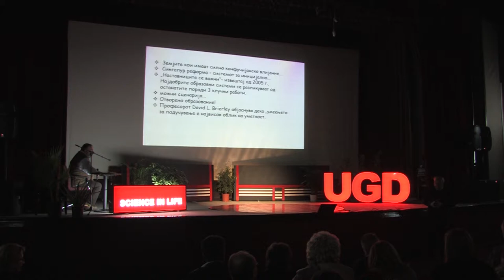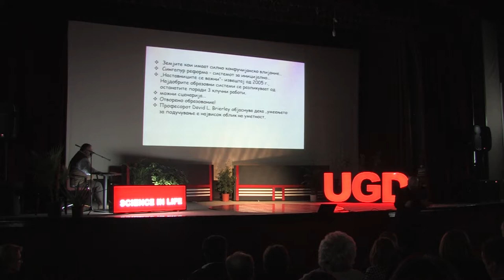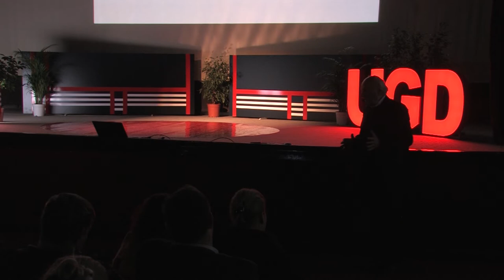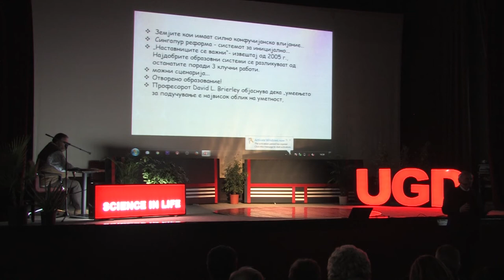проф. д-р Георги Старделов за Филозофијата (УГД - Наука за живот)